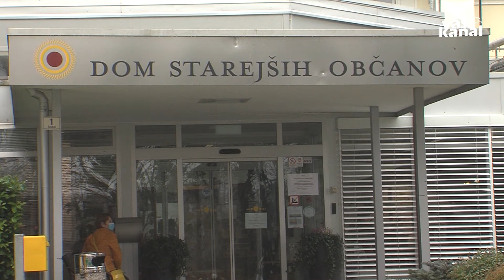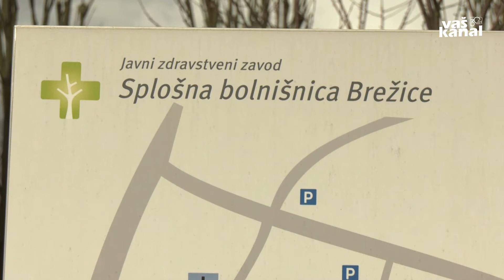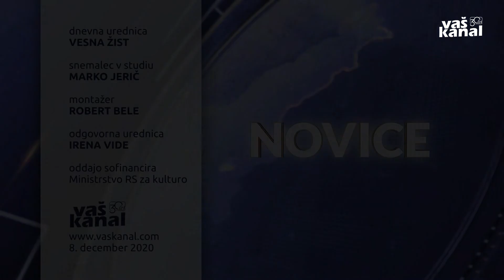Novice, 8. december 2020